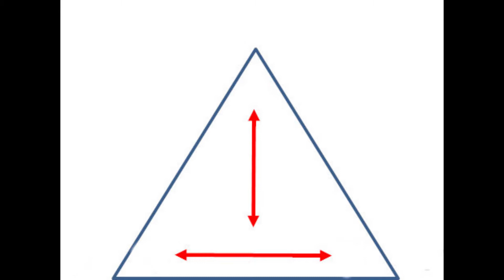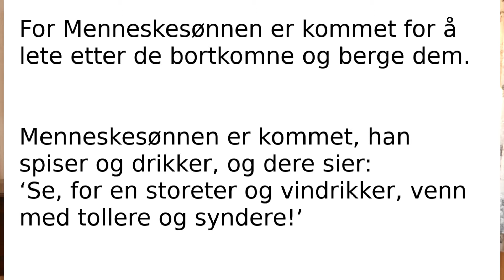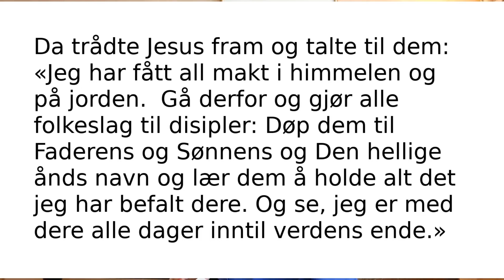Følg Meg. Tale fra temagudstjeneste 3, Tananger menighet 24.jan 2021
Tre søndager i januar har Tananger menighet digitale gudstjenester med tema: Følg meg. Prest er Tracy Rishton. Jesus sier til oss: «Følg meg!» Han inviterer oss til å bli ham lik, og til å leve som ham. Jesus levde i tre relasjoner: OPP mot sin himmelske far, INN i fellesskapet med disiplene sine, UT mot alle andre. Her er talen fra den andre temagudstjenesten med fokus UT.